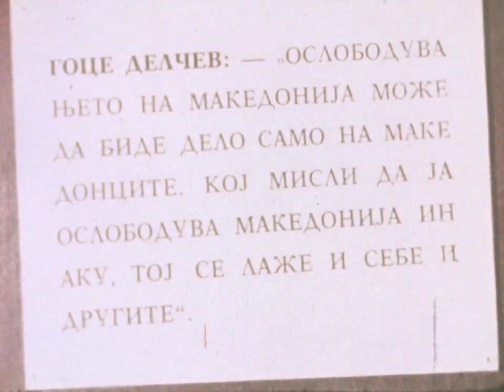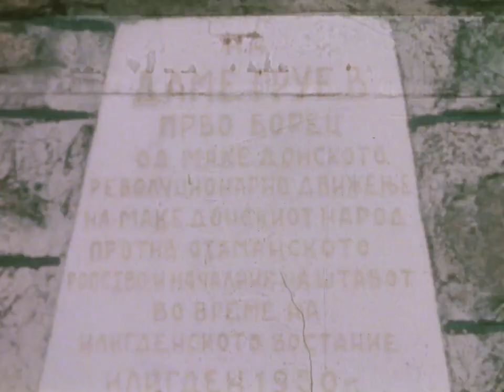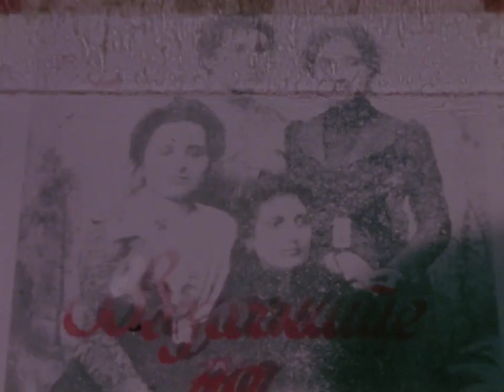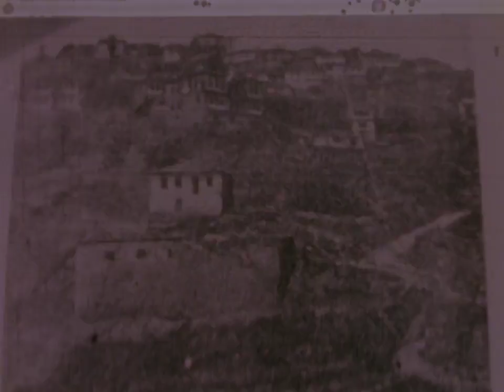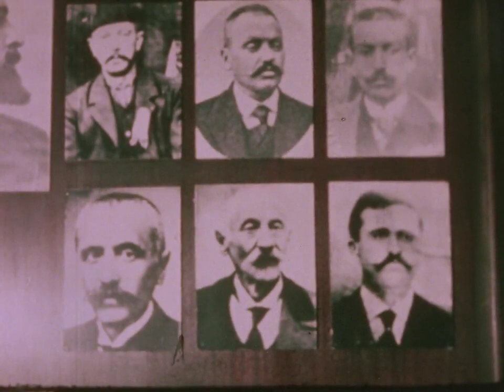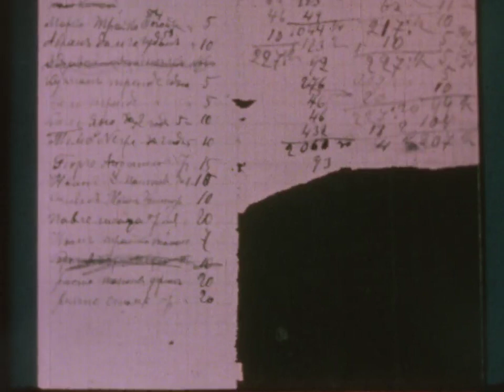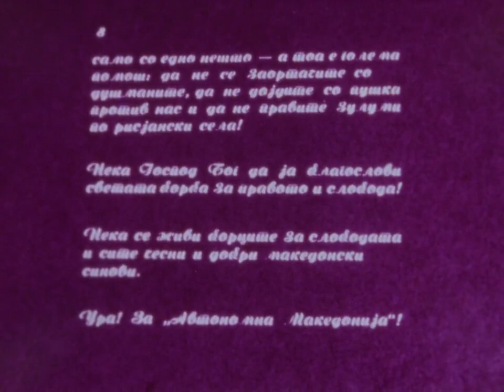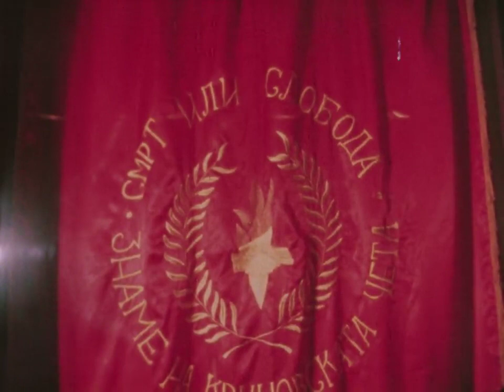Ilindenski Sekavici 02 08 1979g